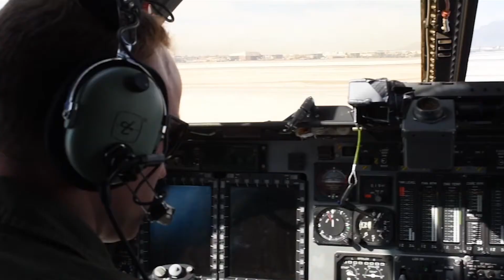B-1 AIRFRAME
The Rockwell B-1 Lancer is a supersonic variable-sweep wing, heavy bomber used by the United States Air Force. It is commonly called the "Bone" (from "B-One"). It is one of three strategic bombers in the U.S. Air Force fleet as of 2018, the other two being the B-2 Spirit "Stealth Bomber", and the B-52 Stratofortress.

The B-1 was first envisioned in the 1960s as a platform that would combine the Mach 2 speed of the B-58 Hustler with the range and payload of the B-52, and would ultimately replace both bombers. After a long series of studies, Rockwell International (now part of Boeing) won the design contest for what emerged as the B-1A. This version had a top speed of Mach 2.2 at high altitude and the capability of flying for long distances at Mach 0.85 at very low altitudes. The combination of the high cost of the aircraft, the introduction of the AGM-86 cruise missile that flew the same basic profile, and early work on the stealth bomber all significantly affected the need for the B-1. This led to the program being canceled in 1977, after the B-1A prototypes had been built.